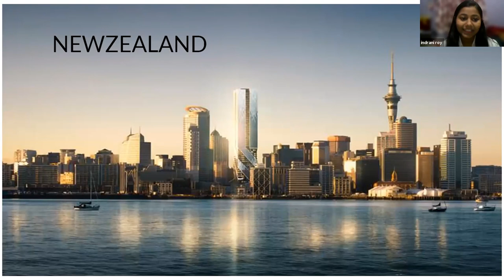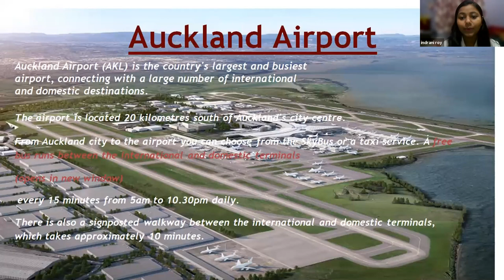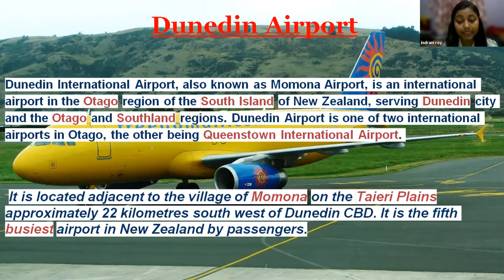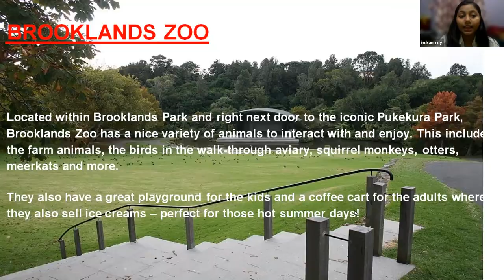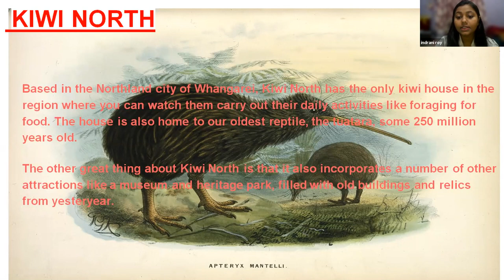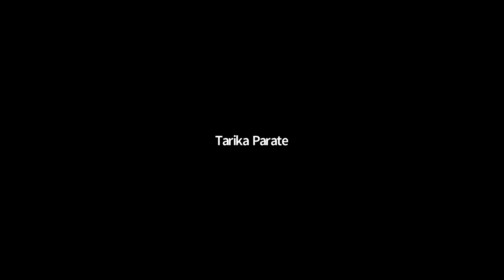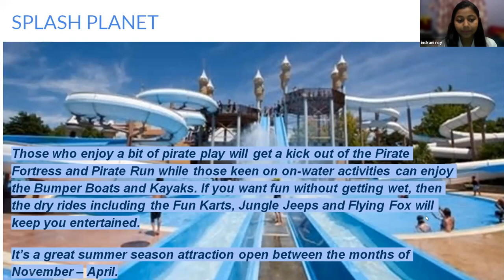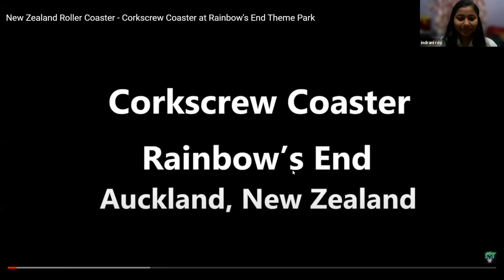NewZealand Airports, Amusement Parks, a nd Zoo Tour 25 June 21 Spandana, Indrani Roy Tarika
NewZealand  Airports, Amusement Parks, a nd Zoo Tour 25 June 2021  with Spandana, Indrani Roy, Tarika

Dear Visitors,

Bell Icon  🛎️